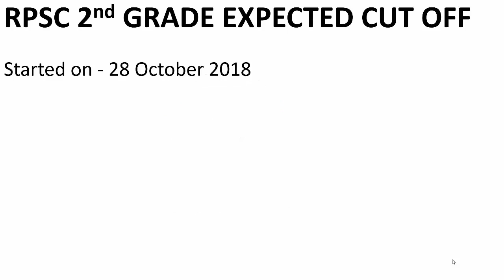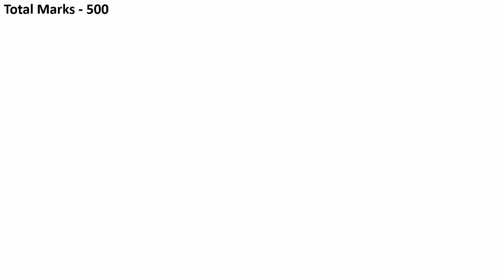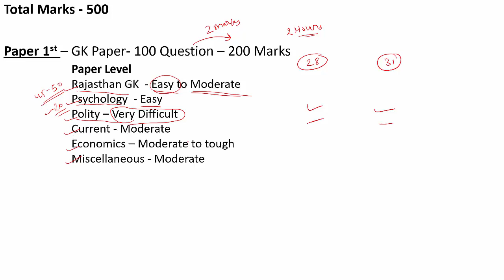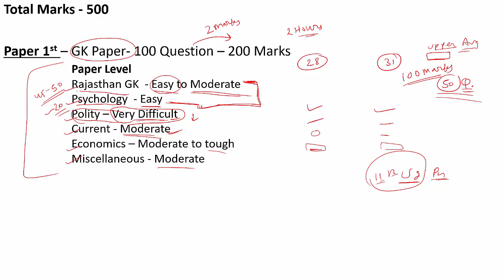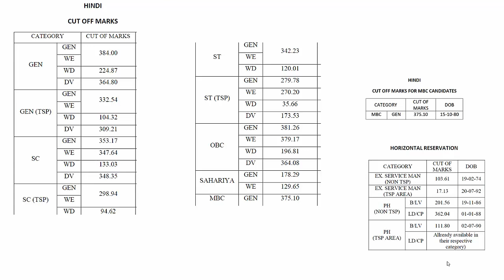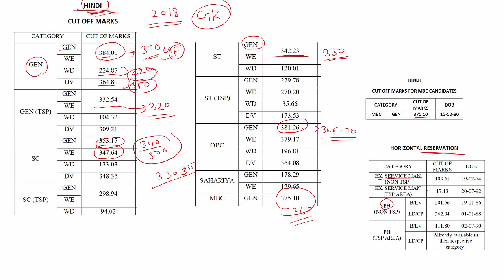RPSC 2ND GRADE CUT OFF 2018 | HINDI PAPER CUT OFF